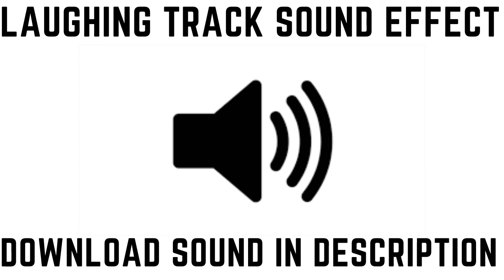Laughing Track Sound Effect